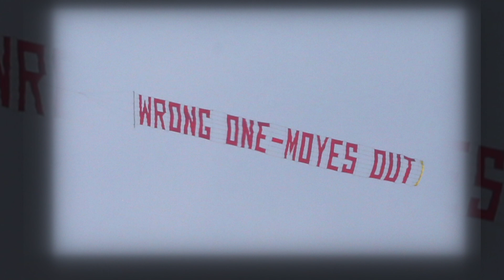Sacked: David Moyes in his own words - BBC News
Here's our edit of some of the comments made by ex Manchester United manager David Moyes during 2013/2014 season.